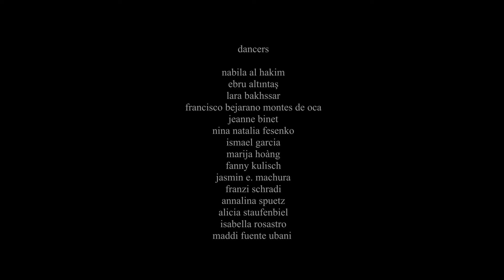conFUSION concept - "IF" short dance film by Nelody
conFUSION core dance intensive • we shot this on the last day as part of my dance intensive in September in DOCK 11 in Berlin.
Conceptualised by me and Nader Ait-Laouad.

Direction&Movement Direction: Nelody
D.OP & Edit: Nader Ait-Laouad & Shūto Crew

dancers - conFUSION core dance intensive participants:
Nabila Al Hakim
Ebru Altintaş
Lara Bakhssar
Francisco Bejarano Montes de Oca
Jeanne Binet
Nina Natalia Fesenko
Ismael Garcia
Marija Hoàng
Fanny Kulisch
Jasmin E. Machura
Franzi Schradi
Annalina Spuetz
Alicia Staufenbiel
Isabella Rosastro
Maddi Fuente Ubani